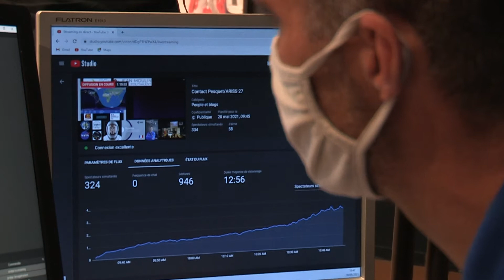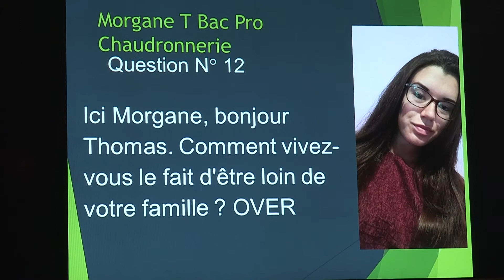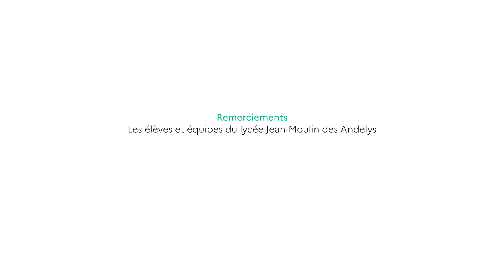Le lycée Jean-Moulin des Andelys rencontre Thomas Pesquet